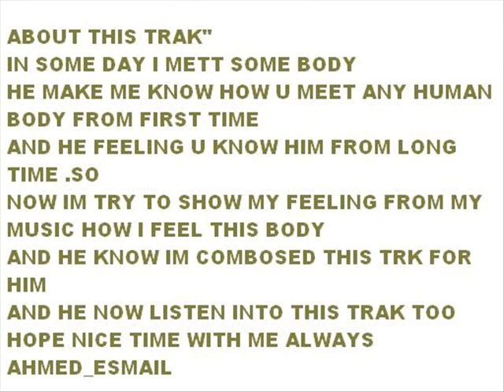ahmedesmail ( DARK ANGEL) samples trak VEDIO.wmv